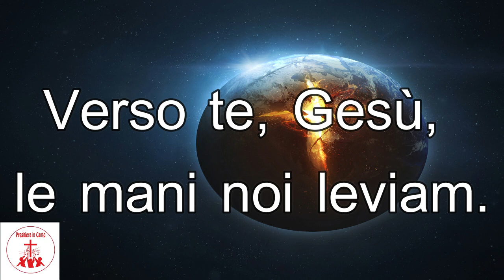Maranatha vieni Signor - Karaoke con testo Karaoke CantiReligiosi di Preghiera in Canto